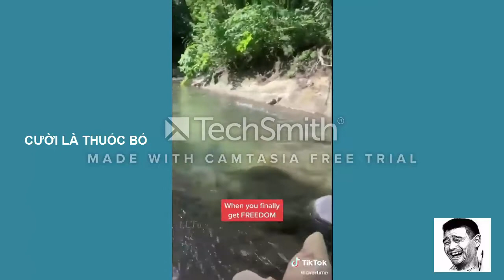Cười sảng khoái với những pha hài hước - Part3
Chúc các bạn có những giây phút vui vẻ và thoải mái.